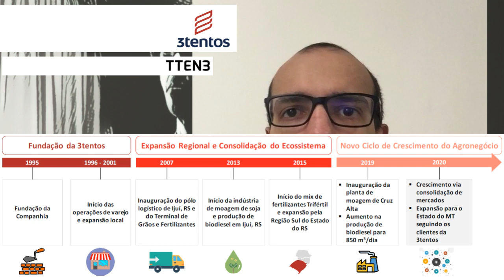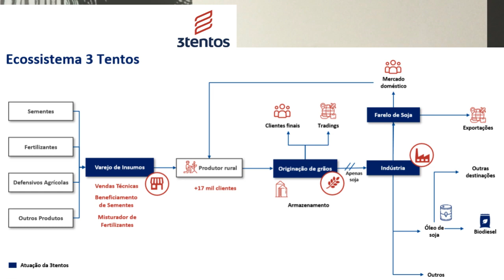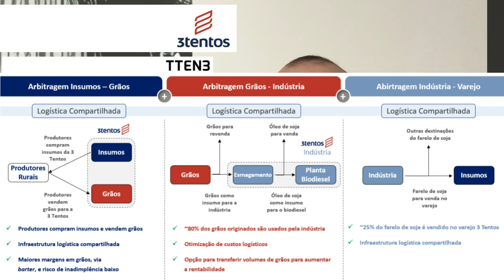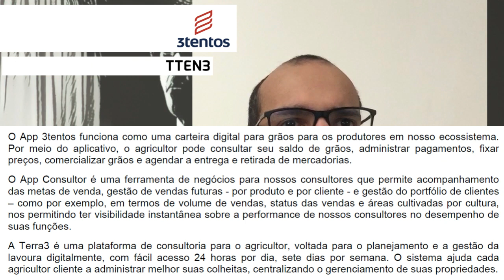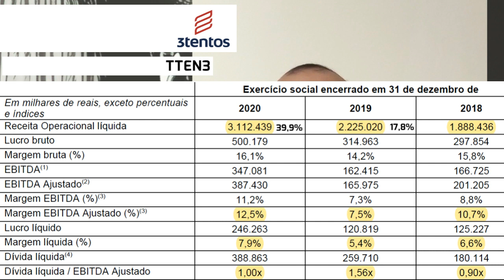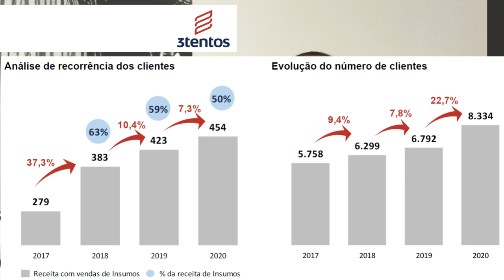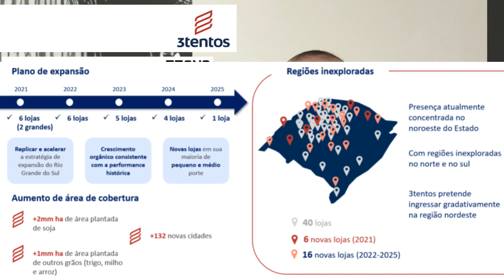30.06.2021 - Visão do Estrategista - IPO Três Tentos - TTEN3